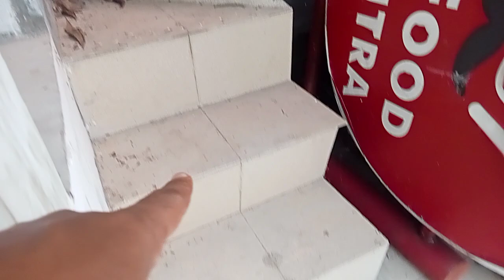Rumah Cluster JL.SM Amin | Tipe 178/234 /Ready Dekat Gerbang UNRI |Booking | 0852-631-03255 | Dani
Rumah Cluster  JL.SM.Amin Dekat Gerbang UNRI ( Universitas Riau )  | Yook Survey |  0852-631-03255 |
Dani Saragih